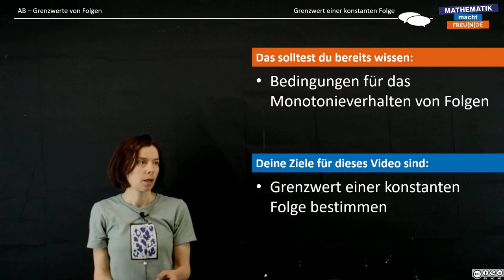Grenzwert einer konstanten Folge